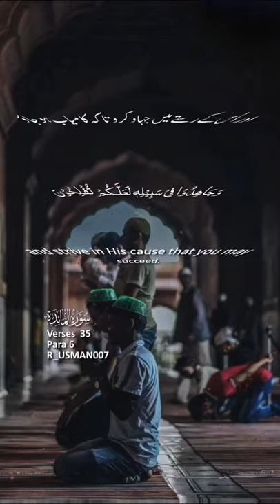Jummah Mubarak To All Muslims ❤️❤️|| allah muhammad jummahmubarak Ahsan Tahir Buledi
Hello Guys This Me Ahsan Tahir Baloch||Actually I Don't Think That I Am a YouTubeer But A Small Content Creator From BULEDA BALOCHISTAN||The Village I Live In Buleda,Is Bit, Buleda||I also Love Photography ||So Feel Free To Ask Whatever You Want to And At Last Don't Forget To Subscribe My Youtube Channel||Pressing The Bell Icon Is Also A Part Of Subscribe So,Just Tap It||If You Like My Videos Then Comment Me In The Comments Box||Like And Share|||